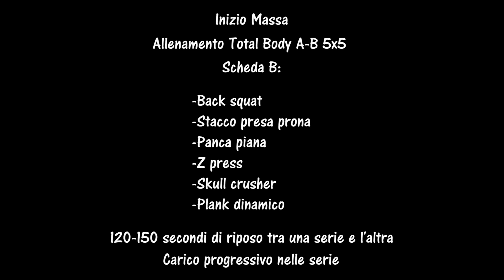ALLENAMENTO MASSA #1 (parte 2) | ALLENARSI A CASA #4